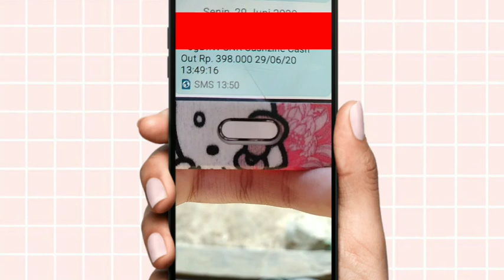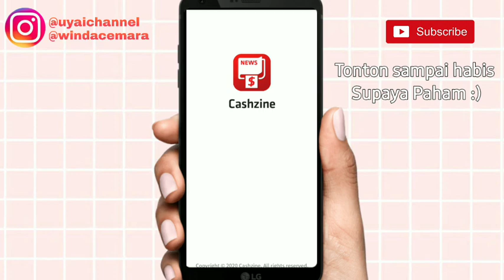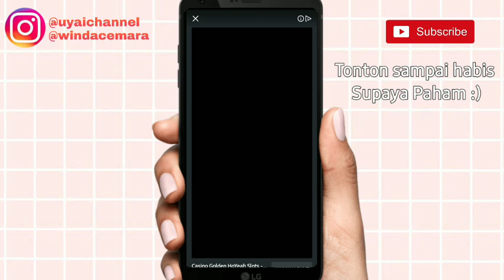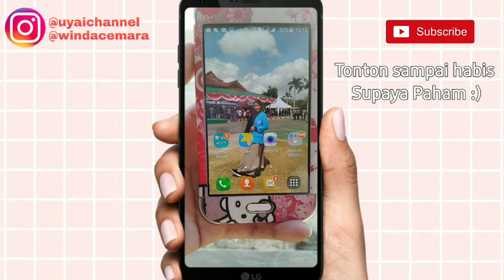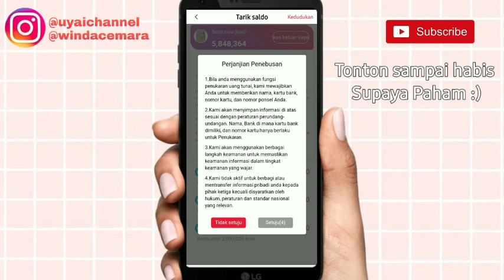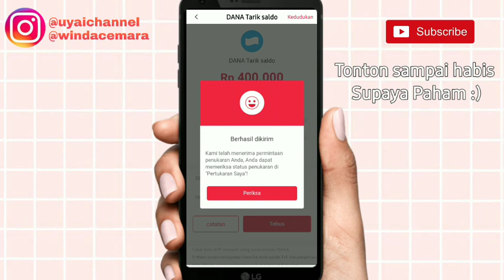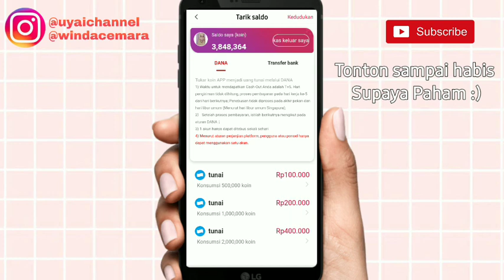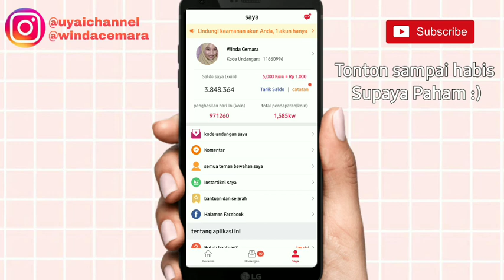Cara mencairkan uang di Aplikasi CASHZINE/BUZZMATCH ke DANA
Haii gaiiss
Kembali lagi dengan Uyai channel. Video ini tentang Cara mencairkan uang dari aplikasi Cashzine/Buzzmatch langsung ke DANA .

Buat yg pakai Android nama Aplikasinya "Cashzine"
Sedangkan IPhone namanya "Buzzmatch"

DAPATKAN KOIN GRATIS DENGAN MENGGUNAKAN KODE UNDANGAN AKU

16298760

16298760

16298760

Kuyy Berteman😍😍